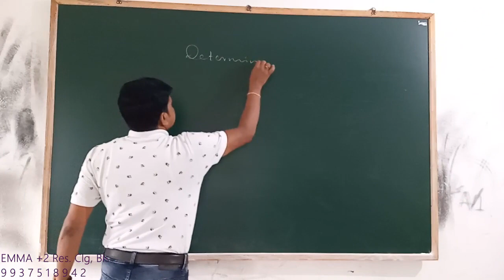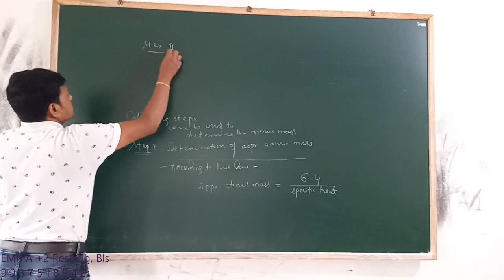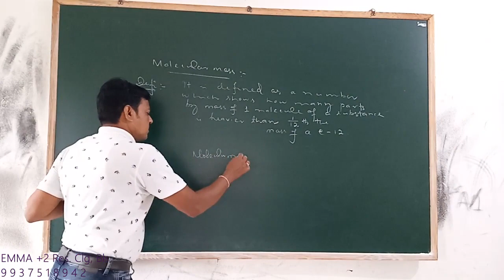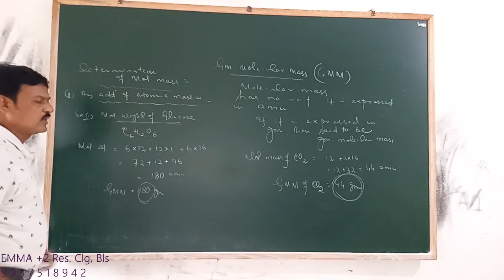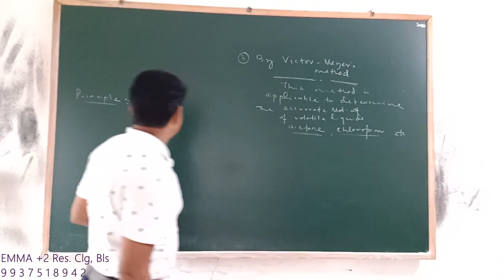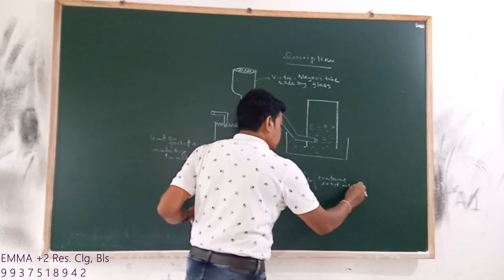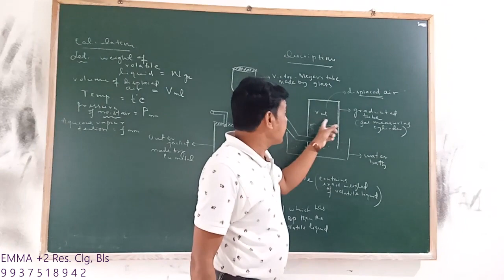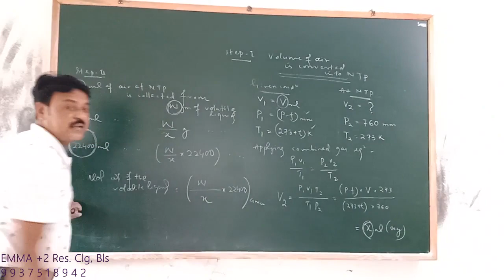Chemistry : Determination of atomic mass (+2 1st year)